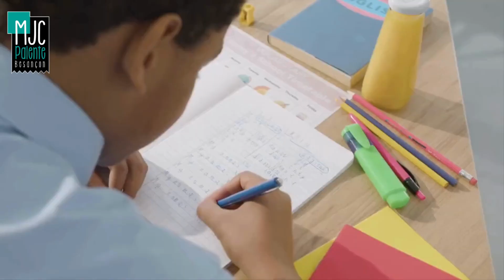Accompagnement à la scolarité